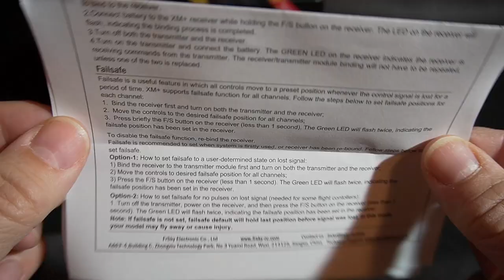Geprc SKIP HD Toothpick - Review Recensione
Recensione del GEPRC Skip  HD, un toothpick da 3 pollici capace di volare come un 5 pollici.
Adatto per racing, freestyle.

Link al GepRC Skip HD qui

Batterie usate
Makerfire 2pcs 3S lipo 300mAh HV LiPo

Altri modelli GEPRC
GEPRC PHANTOM Toothpick
Geprc Cygnet3 Pro
Geprc GEP-CX Cygnet
GEPRC CinePro 4K
GEPRC CineQueen 4K

My favorite 2 inch racer
Emax Tinyhawk II Race
My favorite 2.5 inch drone
Emax tinyhawk ii freestyle 2.5 inch
My favorite 3 inch racer
Geprc Skip HD
My favorite 4 inch drone
Geprc dolphin 153mm
My favorite whoop
URUAV UR85 / UR85HD
My favorite FPV Cam
Caddx Ratel FPV camera
My favorite Full HD Recording FPV CAM
Caddx Baby Turtle
My favorite 4K Recording FPV CAM
caddx tarsier 4k

My gear

recensione geprc skiphd toothpick geprc skiphd geprc skip hd recensione review test pareri parere recensione drone skiphd skip hd 3 toothpick review geprc recensione drone fpv racing fpv racer drone racing droneracing fpvracing